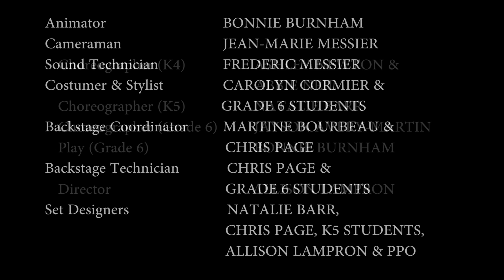WES2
Chrystmas concert of Waterloo Elementary School 2017 part-2